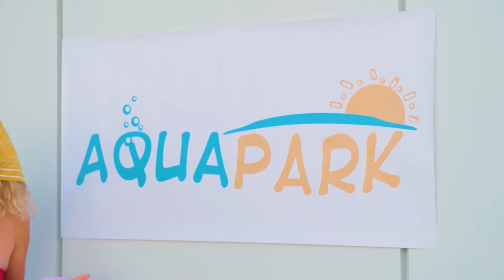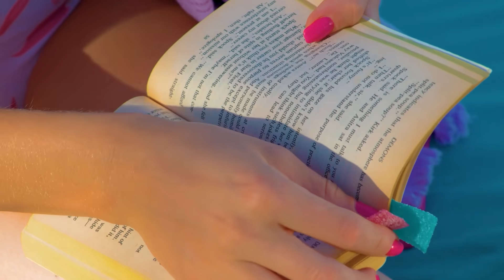18 Maneiras de Entrar com Comida na Piscina ou Parque Aquático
Vai para a piscina, mas tem medo de ficar com fome lá rapidamente? Nossos novos truques irão ajudá-lo! Com eles, você pode facilmente entrar com comida passando pelos guardas!